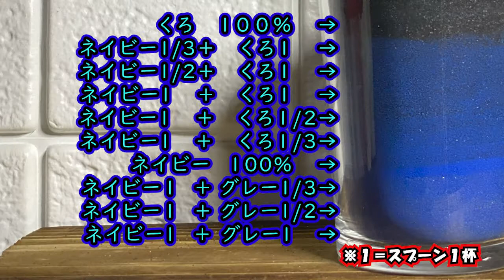伊之助くんの髪の毛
TEXSANDARTが提供するレッスン動画です。動画の転用・転載・販売は禁止です。